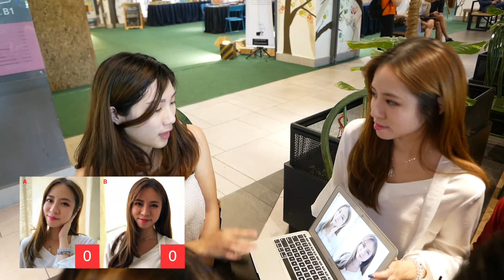Smartphone Portrait Photo Challenge - iOS Phone vs Mate 10 Pro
Digital Camera Magazine Editor challenge Germaine to photograph her portraits using two flagship smartphones and go around asking for votes. Let's see which phone takes better portrait photos.